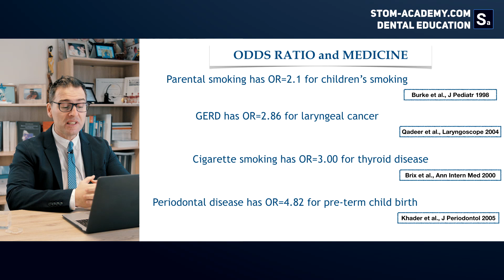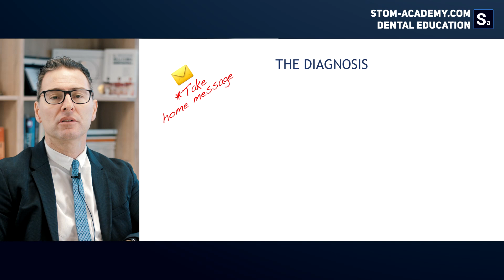First webinar trailer - «Occlusal rehabilitation after TMD disorder treatment»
The first webinar from the course - «Occlusal rehabilitation after TMD disorder treatment»

Lecture topic: «Dental occlusion, body posture, and temporomandibular disorders. Myths or facts?»

Program:
- Role of dental occlusion and body posture. Is there a relationship between them?
- Should the treatment be based on the theory of the connection between dentistry and body position?
- Are there clinically important relationships between dentistry and body?